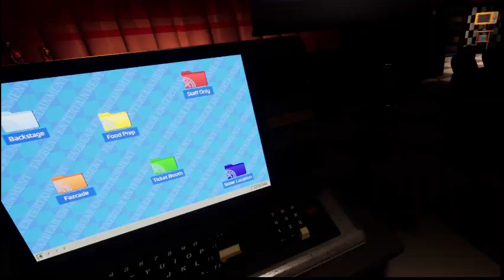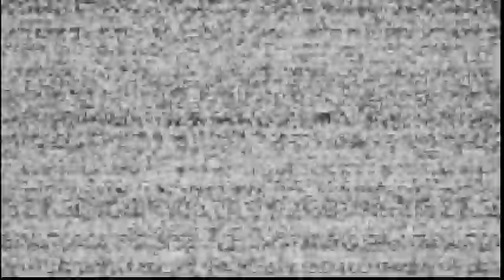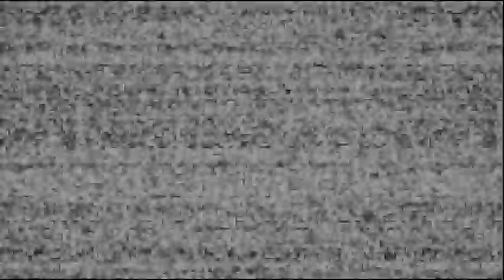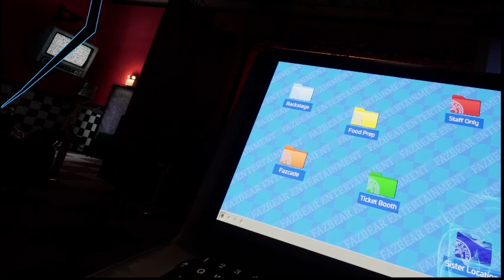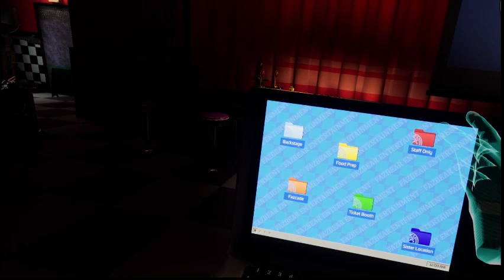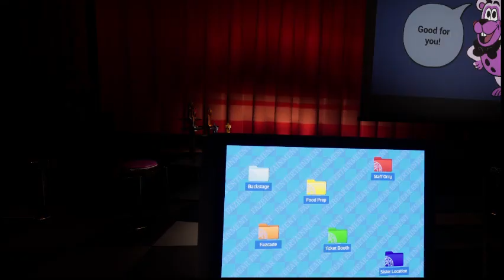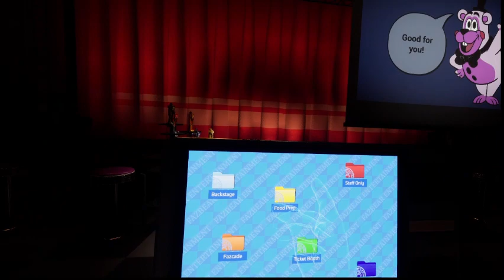FNAF help wanted part:7 completed all the art and crafts levels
and getting some achievements in this game of help wanted 2